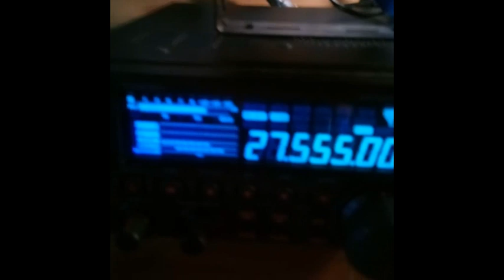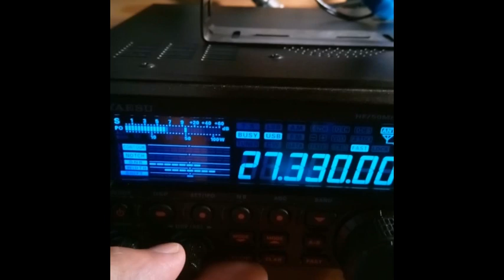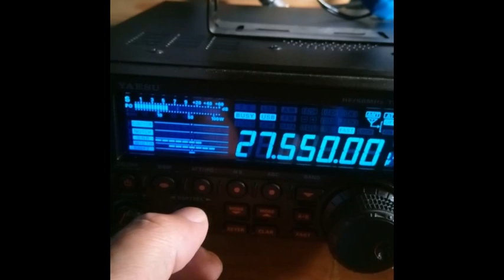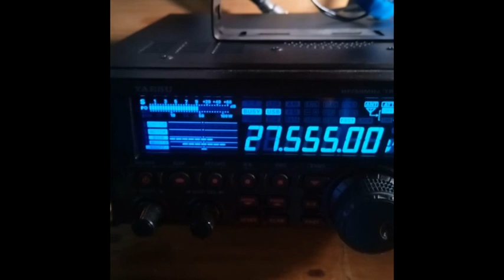CB Toujours autant de propag sur l'Europe et la départements Français (20 05 2020)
Toujours autant de propag sur l'Europe et la départements Français  (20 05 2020)